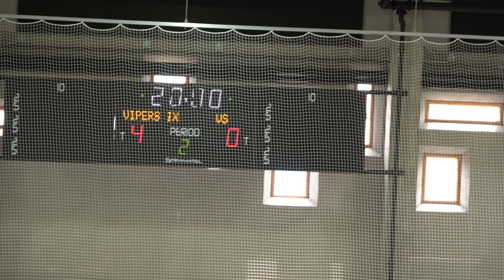Vipers 9 vs Vipers 10 (2/4)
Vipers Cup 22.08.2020